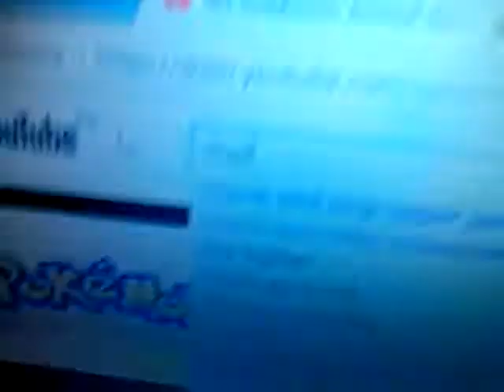The MPAF Show: The Revenge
DryKoopa,Wario,KingBooAndTheOtherswantstheirrevengeonTheMarioFamily